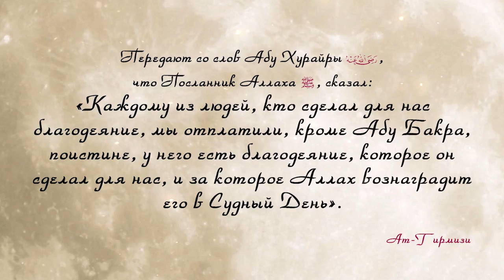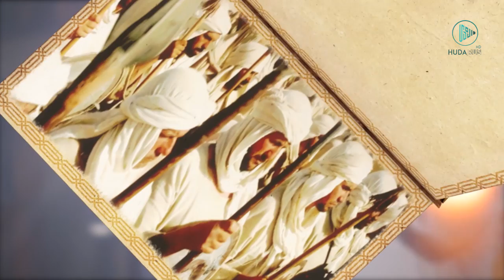Кто самый знающий из сподвижников? \\\ "Дни праведного Абу Бакра" [часть 14]